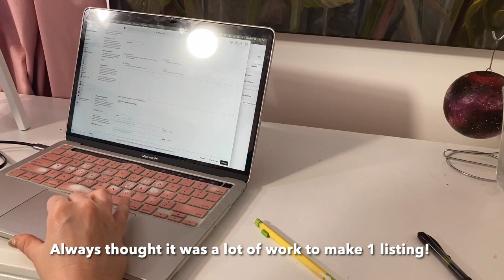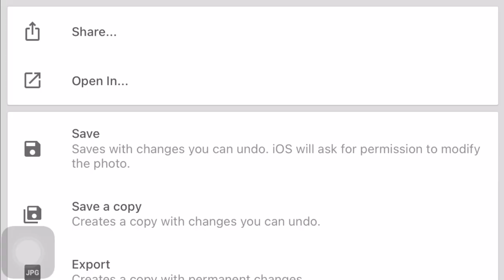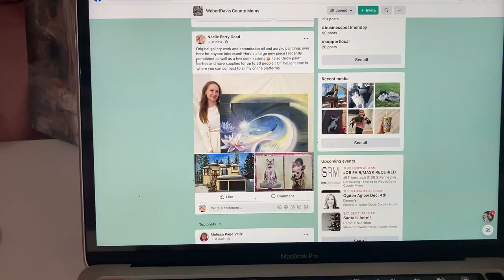Day In The Life Of An Artist 💜🎨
I thought it would be fun to invite ya'll to join me on a typical work day as a professional artist! So welcome! I'm so glad your hear! Bless you all and have a wonderful day!!  💜 Noelle

Etsy shop ~